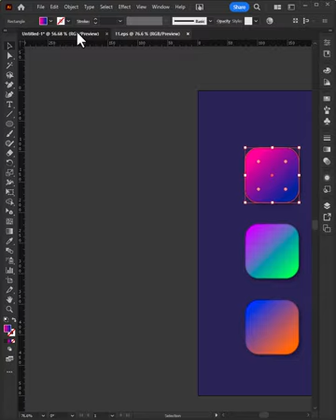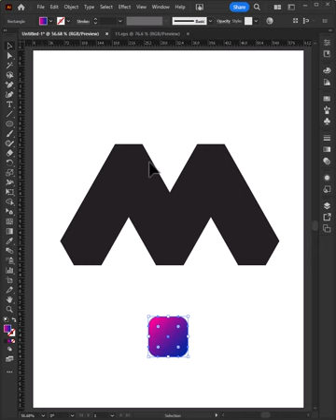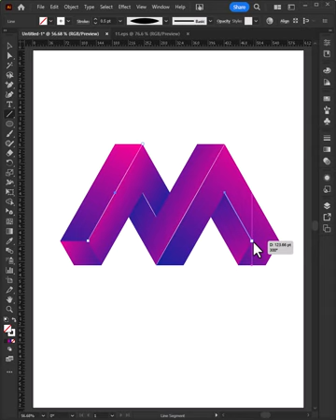How To make 3D Letter In illustrator